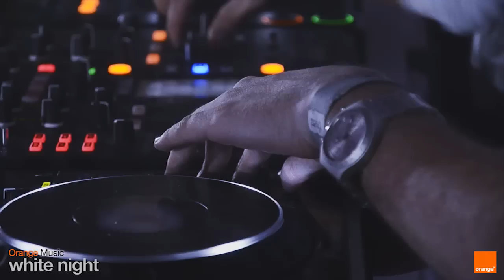Orange Music White Night 2 - Myon & Shane 54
Orange Music White Night 2 Post Event Movie